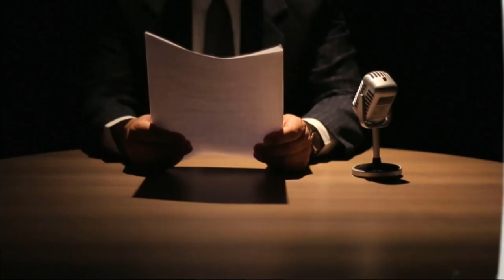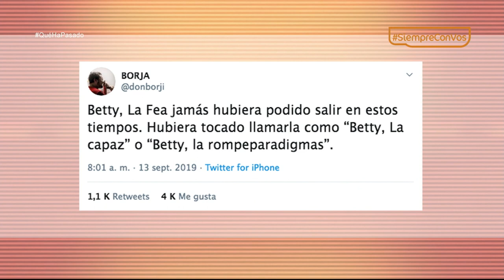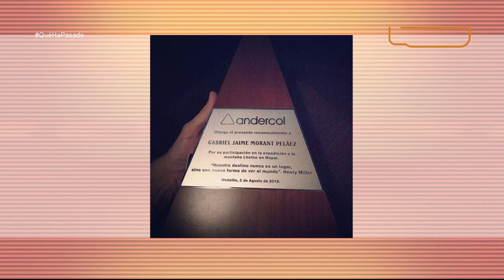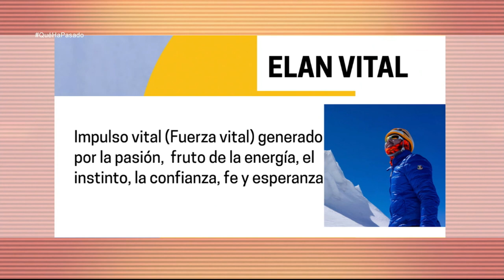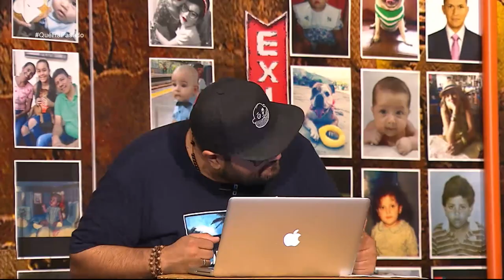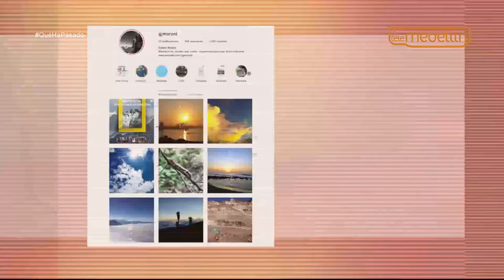Gabriel Jaime Morant [¿Qué Ha Pasado?] Telemedellín